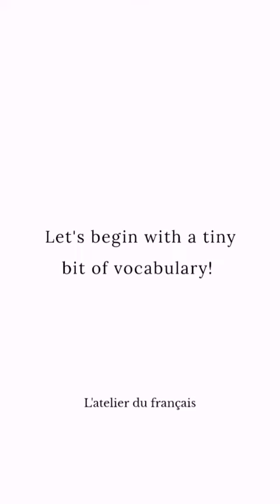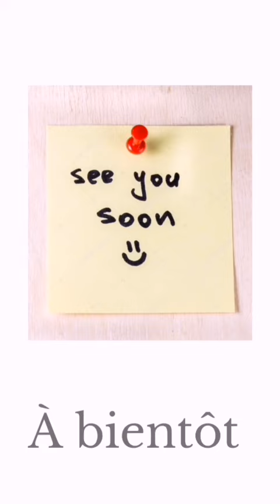L'Atelier du français (beginner level) : Easy French beginner level vocabulary part 1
Welcome to the Atelier du Français !

This video is the first of a serie created for beginners in french. It will introduce you to basic vocabulary to start with.

After watching this video, you can try this exercise to check if you learned the vocabulary